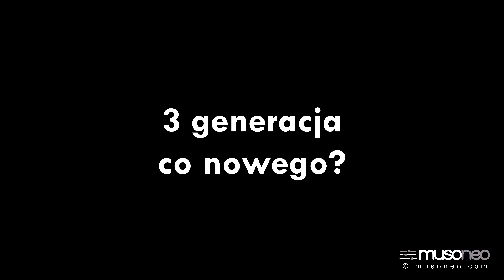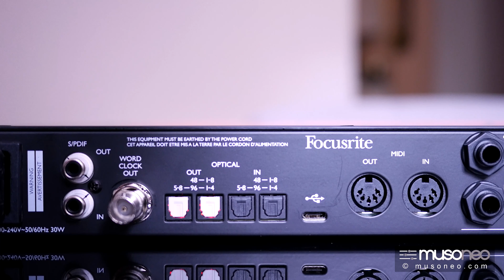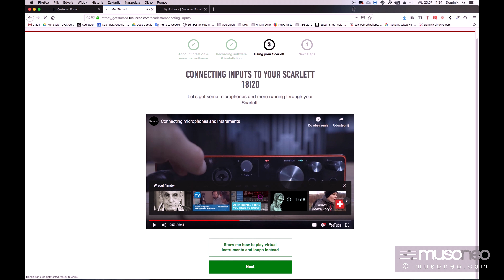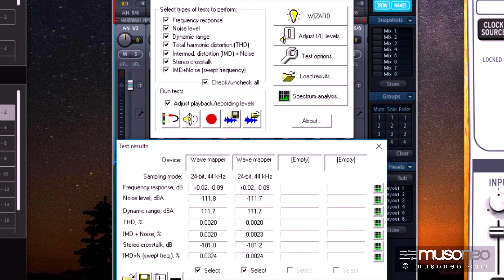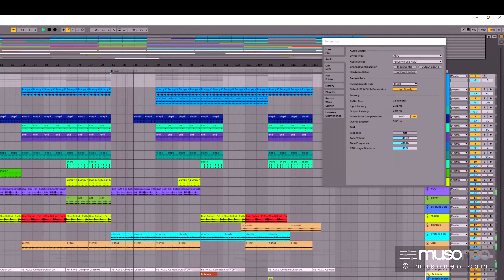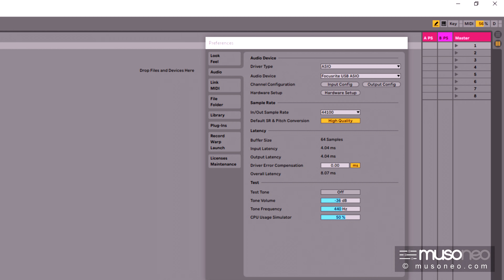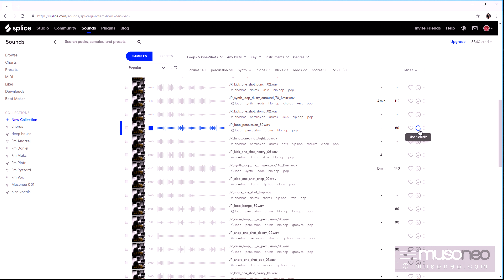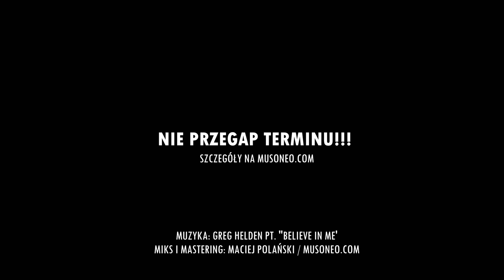Focusrite Scarlett 3rd Gen - wnikliwy test!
Uff, trochę to trwało, ale że Seria Scarlett to chyba najpopularniejsze interfejsy na rynku, postanowiłem przyjrzeć się 3-ciej generacji tych urządzeń niezwykle wnikliwie. Zwiększona do 111 dB dynamika na wejściach i emulacja ISA w torze preampów to nie jedyne atuty tych urządzeń;)